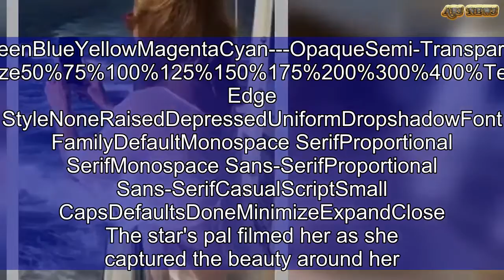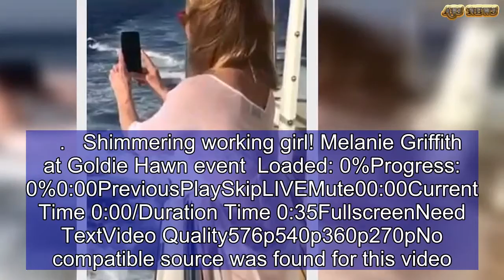Melanie Griffith enjoys a summer holiday on a yacht in France | ABS US DAILY NEWS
It's part of being a modern celebrity - sharing copious pictures of your luxury lifestyle.And Melanie Griffith has adapted to the times, with 60-year-old sharing a snap to Instagram as she relaxed on a yacht with a pal during a sea excursion in France.But the veteran star clearly felt a little self-conscious doing so, jokingly labelling herself a 'poser'.She wrote: '@polinakitsenko and me on the boat. posers,' alongside a laughing emoji. AdChoicesADVERTISINGinRead invented by TeadsWhile on the yacht, Melanie sported a brightly colored two-piece, layered underneath a white, floral print cover-up. Share this article Share The mother-of-three wore her blonde hair down and accessorized with stud earrings and red-rimmed shades.  ... Melanie Griffith mesmerized by dolphins swimming next to boat Loaded: 0%Progress: 0%0:00PreviousPlaySkipLIVEMute00:00Current Time 0:00/Duration Time 0:29FullscreenNeed TextVideo Quality576p540p360p270pNo compatible source was found for this video.Foreground---WhiteBlackRedGreenBlueYellowMagentaCyan---OpaqueSemi-OpaqueBackground---WhiteBlackRedGreenBlueYellowMagentaCyan---OpaqueSemi-TransparentTransparentWindow---WhiteBlackRedGreenBlueYellowMagentaCyan---OpaqueSemi-TransparentTransparentFont Size50%75%100%125%150%175%200%300%400%Text Edge StyleNoneRaisedDepressedUniformDropshadowFont FamilyDefaultMonospace SerifProportional SerifMonospace Sans-SerifProportional Sans-SerifCasualScriptSmall CapsDefaultsDoneMinimizeExpandClose The star's pal filmed her as she captured the beauty around her. 'Melanie,' called her friend, in order to get her attention.The mother of Dakota Johnson turned around, and proceeded to wave at the camera.  On Wednesday, Melanie shared a selfie while on board Virgin Airlines. The Graduate production star, was joined by another female friend, as they each relaxed in a first class pod.'Good morning London! Thanks @virginatlantic 1st day of Girl Friend trip ohboyohboy,' she wrote. Following her London trip, the woman headed off to France, where she is currently staying.  ... Shimmering working girl! Melanie Griffith at Goldie Hawn event Loaded: 0%Progress: 0%0:00PreviousPlaySkipLIVEMute00:00Current Time 0:00/Duration Time 0:35FullscreenNeed TextVideo Quality576p540p360p270pNo compatible source was found for this video.Foreground---WhiteBlackRedGreenBlueYellowMagentaCyan---OpaqueSemi-OpaqueBackground---WhiteBlackRedGreenBlueYellowMagentaCyan---OpaqueSemi-TransparentTransparentWindow---WhiteBlackRedGreenBlueYellowMagentaCyan---OpaqueSemi-TransparentTransparentFont Size50%75%100%125%150%175%200%300%400%Text Edge StyleNoneRaisedDepressedUniformDropshadowFont FamilyDefaultMonospace SerifProportional SerifMonospace Sans-SerifProportional Sans-SerifCasualScriptSmall CapsDefaultsDoneMinimizeExpandClose